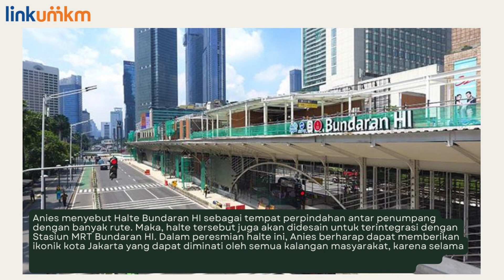Peresmian Halte Transjakarta Bundaran HI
Pada hari Sabtu, 15 Oktober 2022, Gubernur DKI Jakarta Anies Baswedan telah meresmikan Halte Transjakarta Bundaran HI, Jakarta Pusat di Jalan MH Thamrin, Jakarta Pusat. Anies mengatakan dibangunnya halte yang terletak di antara gedung-gedung mewah pencakar langit memberi kesempatan bagi semua warga untuk menikmati keindahan bundaran HI tanpa memandang kelas ekonomi.